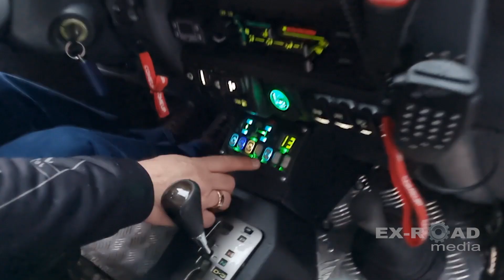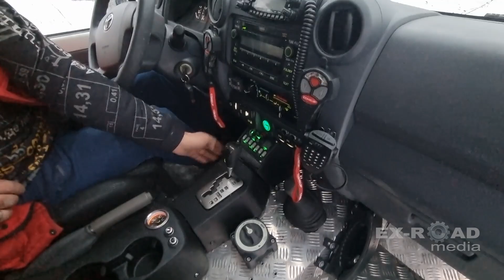TOYOTA Land Cruiser 78. Ехали хорошо и красиво, пока не..........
Очередная TOYOTA LC 78 подготовленная в компании EX-ROAD готова покорять бездорожье. Бортовые редуктора TIBUS расширяют внедорожный потенциал машины. Главное - не переоценивать ее возможности.  Ехали хорошо и красиво, пока не застряли.